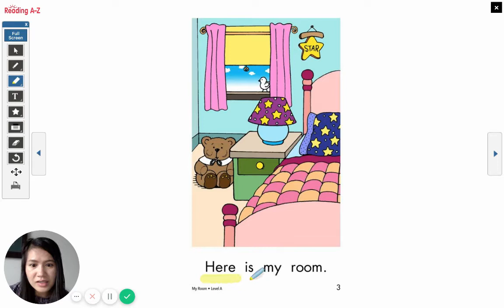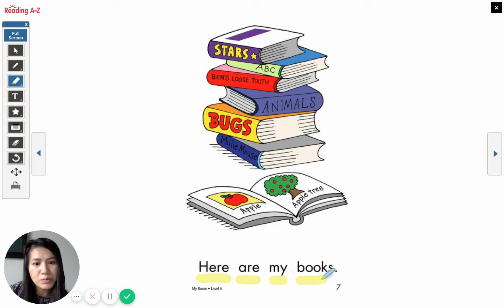My Room- Level A Book Read Along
The familiar setting of a child's bedroom puts readers at ease as they read new vocabulary naming the objects they find in their own rooms.
High Frequency Words: are, here, is, my